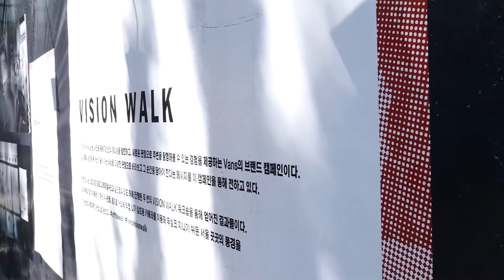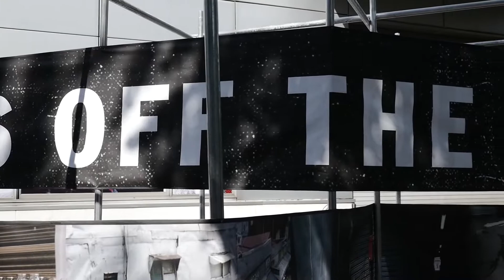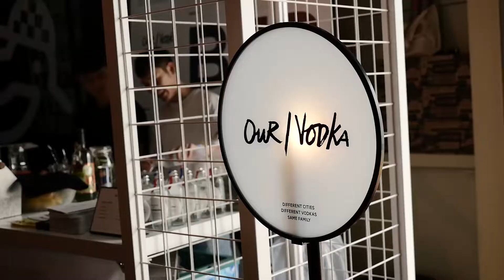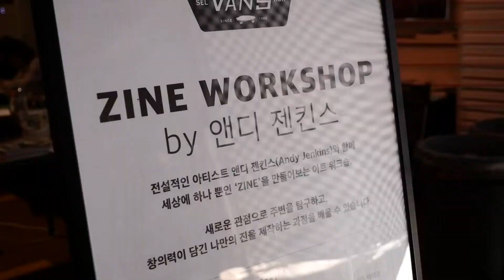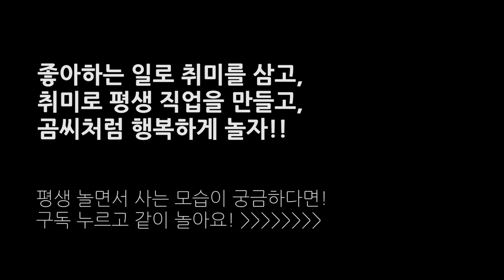취미 파티! 하우스 오브 반스 이벤트 다녀왔어요! │취미탐험 #301│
성수동 공장에서 열린 하우스 오브 반스! 그야말로 취미 파티였어요! 어떤 모습이었는지 감상해보세요~!!